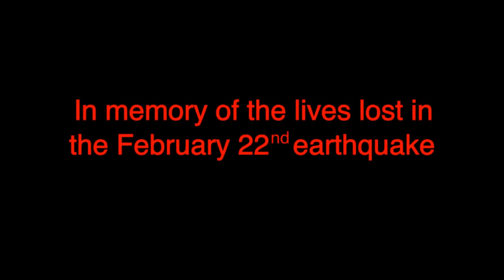Shockwaves Earthquake stories from the professional Christchurch Broadcast media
a video i made in 2012 for my digital video post production Diploma course at New Zealand Broadcasting school in ARA

this documentary is about the journey the media community went through during the 2011 22nd of February Earthquake

i'm very proud of this doco